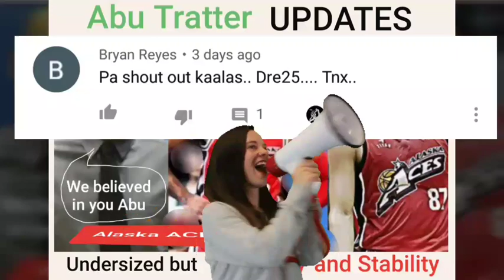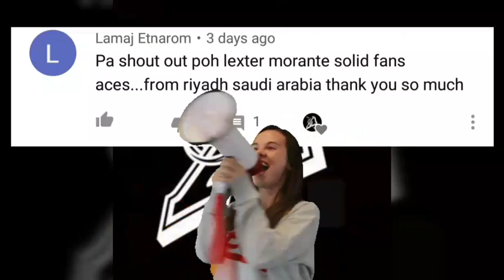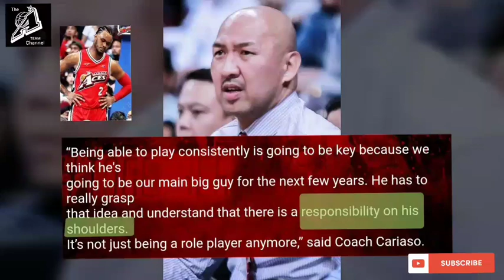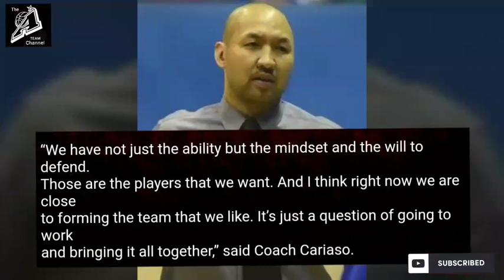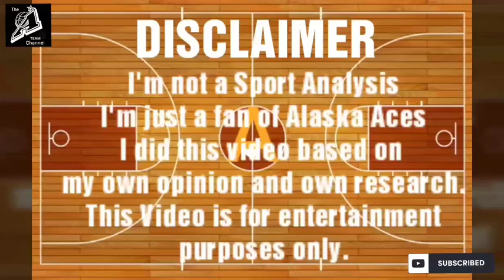Abu Tratter ( Alaska Aces ) : Big Responsibility Put on His Shoulders / Kayanin kaya ni Abu ?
Coach Jeffrey Cariaso
Abu Trattter
Vic Manuel
Kevin Barkley Ebona
Jeron Teng
Coach Danny Ildefonso

Credit some pictures/images to the owner.

I'm not a Sport Analysis
I'm just a Fan of Alaska Aces
I did this Video based on my own opinion and own research

Aknowledgement :
Alaska Aces Official Website Application

about our beloved Team Alaska Aces